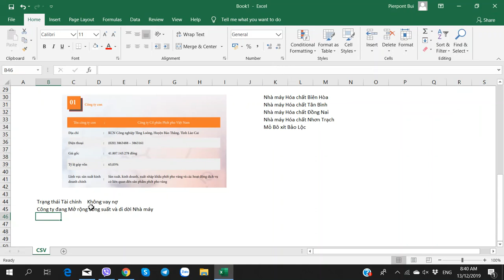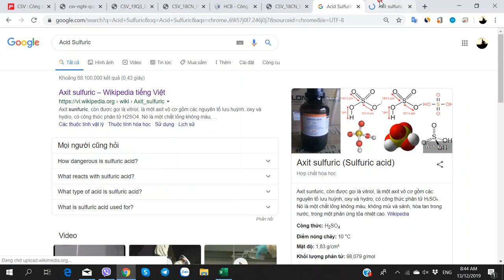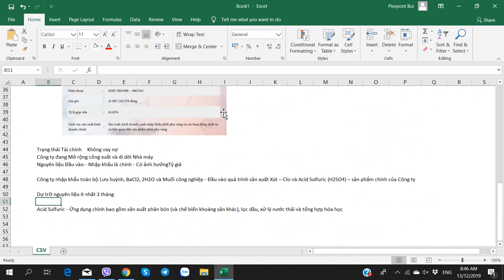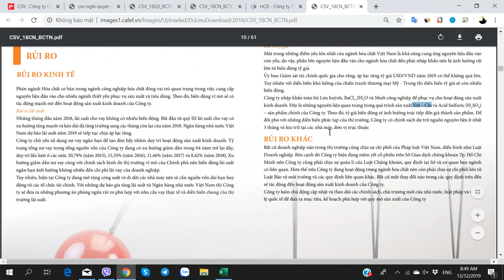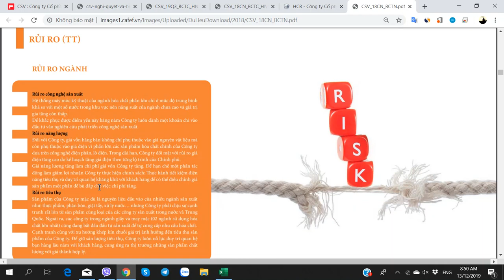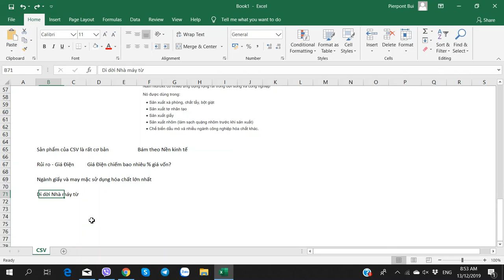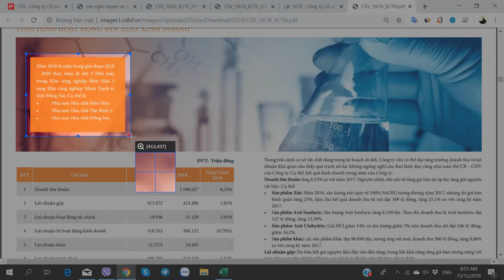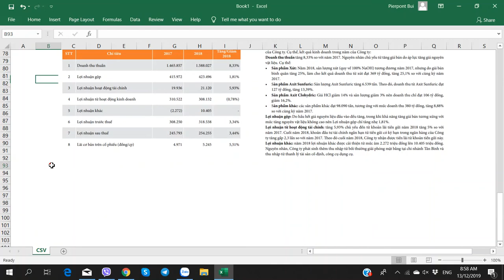Hướng dẫn Phân tích Cổ phiếu CSV - Hóa chất Cơ bản Miền Nam - Phần 3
Hướng dẫn Phân tích Cổ phiếu CSV (Công ty CP Hóa chất Cơ bản Miền Nam) - 13/12/2019 - Phần 3

1. Link tự Mở Online Mirae Asset
2. Link tự Mở Online VPS
3. Link tự Mở Online TCBS